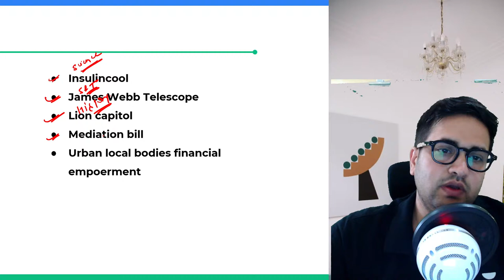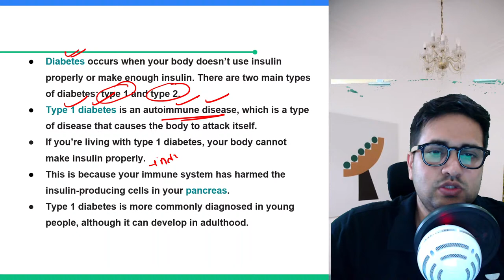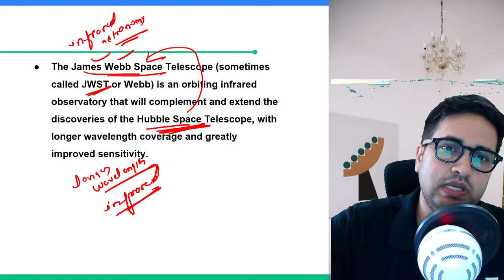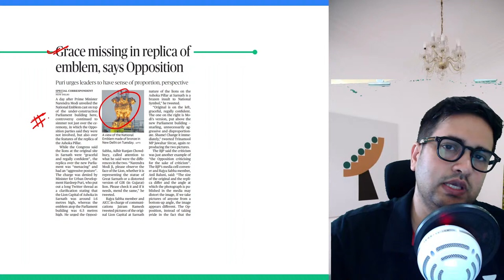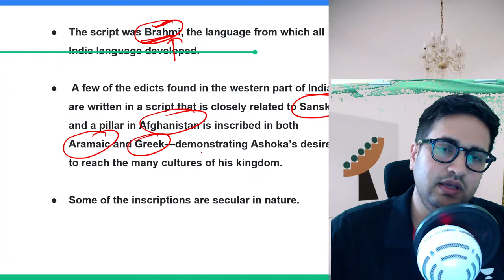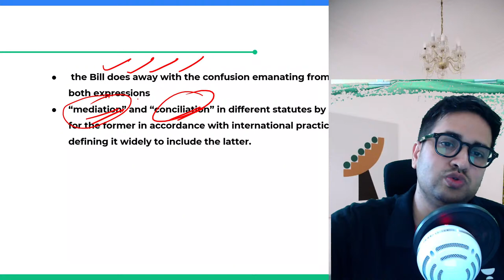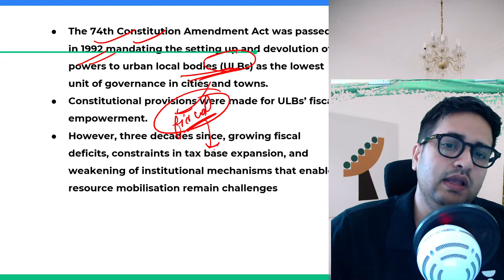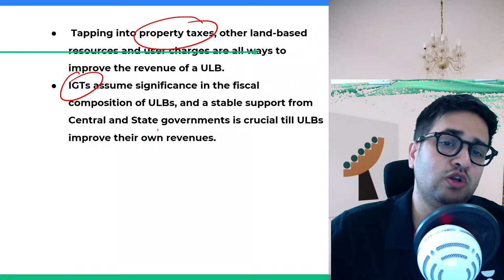The Hindu Newspaper Editorial Analysis | 13th July 2022 | Saurabh Pandey | Let's Crack UPSC CSE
In this session, Educator Saurabh Pandey will be discussing The Hindu Newspaper Editorial Analysis.

Call Saurabh Pandey's team on  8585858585 and take your UPSC CSE Preparations to the next level.

You can enroll to Unacademy Subscription and get the following benefits:
1. Learn from your favourite teacher
2. Dedicated DOUBT sessions
3. One Subscription, Unlimited Access to Live Online Classes and Videos
4. Real-time interaction with best-in-class teachers
5. You can ask doubts in live online classes
6. Limited students in each Class
7. Download the videos & watch them offline